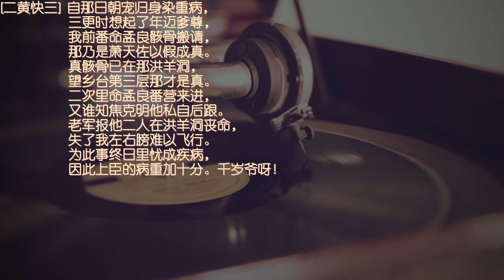【Peking Opera 京劇老唱片】楊寶森 - 洪洋洞（飾楊延昭）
楊寶森（1909年10月9日—1958年2月10日），出生於北京，字鍾秀，別號時齋，祖籍安徽合肥，京劇演員，工老生。

1917年，楊寶森開始隨父親楊孝方學武生。1920年，在蒙師裘桂仙的介紹下，楊寶森開始在斌慶社科班搭班學藝，第一次公演是在吉祥戲園演唱京劇《硃砂痣》。1924年，首次南下赴上海演出，包括劇目《定軍山》《汾河灣》等。1925年，因在上海連演三個月，導致嗓音極度疲勞，只得息影。1929年，在倒倉息影五年後，嗓音開始逐漸恢復，並灌錄了多張唱片，包括《七星燈》《馬鞍山》等。1934年，在北京正式搭班演戲；11月，隨梅蘭芳赴山東濟南演出。1939年2月，以京劇羣戲《雁門關》受到諸多關注。1940年，組班寶華社。1942年，寶華社演出劇目《四郎探母》受到諸多觀眾觀看，楊寶森也因此被選入“四大鬚生”行列。1946年，參加“全滬名伶盛大京劇會串”演出。1951年，在上海為抗美援朝義演京劇《搜孤救孤》。1956年3月，寶華社被吸納進天津京劇團，楊寶森任團長。1957年，天津市京劇團一分為二，楊寶森率一團赴山東巡迴演出。1958年1月28日，楊寶錄製了最後一版京劇《文昭關》的錄音。

在20世紀50年代，楊寶森在精研譚、餘的基礎上，揚長避短地進行藝術創造，成就了以韻味取勝、從細微處體現旋律、細膩而不瑣碎、耐人回味的藝術風格，世稱“楊派”。

1958年2月10日凌晨2時，楊寶森因高燒引起急性肺炎逝世，享年49歲。